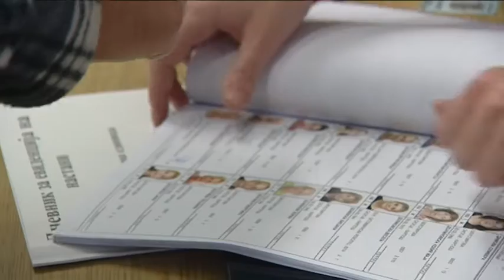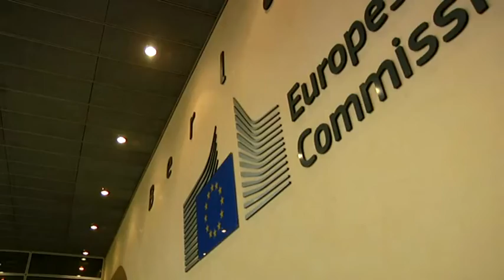Македонија останува во чекалната на ЕУ - од зацементиран датум до закани кон Брисел